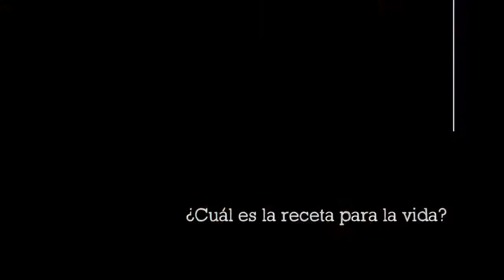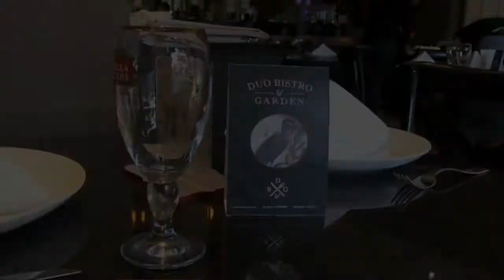Marcela Celis, en Vida Culinaria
Marcela Celis, Tea Sommelier.
Entrevista para Vida Culinaria, Enero 2015.
Una producción de Creativa Comunicación.